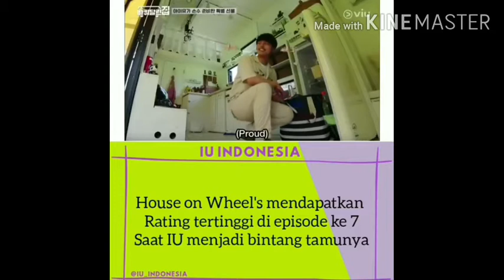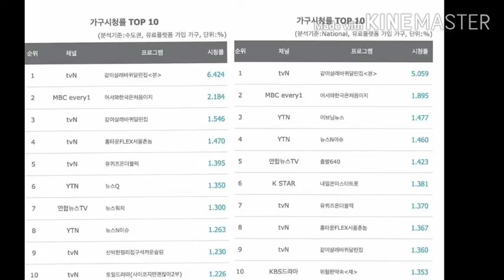House On Wheels Episode 7 mendapatkan rating tinggi dengan IU sebagai bintang tamu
iu yeo jin goo house on wheels,
iu yeo jin goo house on wheels sub indo,
iu yeo jin goo moment,
iu yeo jin goo interview,
iu yeo jin goo sweet moments,
iu yeo jin goo house on wheels eng sub,
iu yeo jin goo house on wheels ep 1,
iu yeo jin goo house on wheels ep 8,
iu yeo jin goo award,
iu yeo jin goo airport,
iu yeo jin goo at tvn joy festival 2019,
iu and yeo jin goo kiss behind the scene,
iu and yeo jin goo behind the scenes eng sub,
iu and yeo jin goo hotel del luna behind the scenes,
yeo jin goo dan iu pacaran,
iu and yeo jin goo hotel del luna bts,
iu and yeo jin goo ep 1 eng sub,
iu y yeo jin goo entrevista sub español,
iu yeo jin goo fmv,
iu yeo jin goo funny moments,
iu and yeo jin goo funny moments eng sub,
iu and yeo jin goo first meet,
yeo jin goo go to iu concert,
yeo jin goo gendong iu,
iu and yeo jin goo we got married,
tentang yeo jin goo,
iu yeo jin goo house on wheels sub indo full,
iu yeo jin goo house on wheels full episode,
iu yeo jin goo interview vlive,
iu yeo jin goo ideal type,
iu and yeo jin goo ideal husband,
iu and yeo jin goo in house on wheels,
iu yeo jin goo jungkook,
iu and yeo jin goo jealous moments,
iu (lee ji eun) and yeo jin goo moments,
iu and yeo jin goo sweet moments behind the scenes,
iu yeo jin goo tvn,
iu yeo jin goo thaisub,
iu talks about yeo jin goo,
tipe ideal iu yeo jin goo,
iu yeo jin goo vietsub,
iu and yeo jin goo variety show sub indo,
iu and yeo jin goo vacation,
iu and yeo jin goo variety show eng sub,